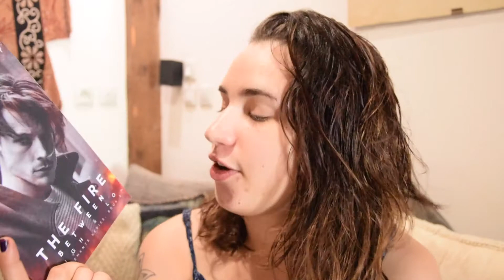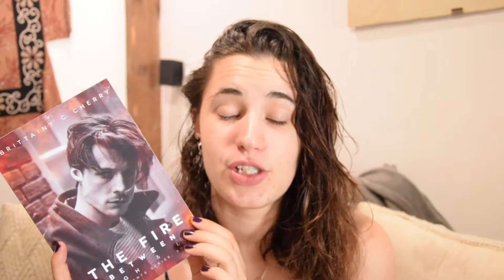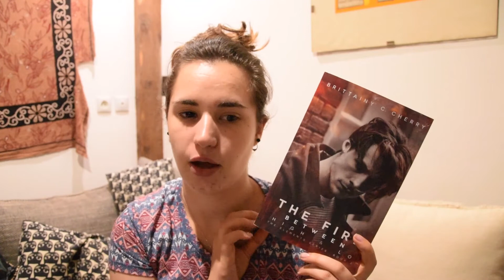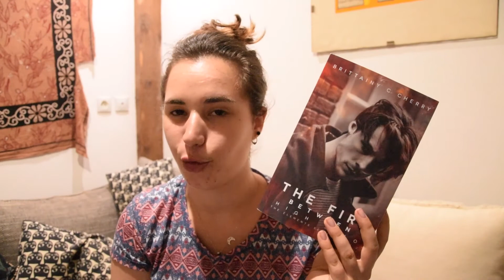📚 Une journée de lecture ! (ou pas) — VLOG FAIL Lecture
Je suis membre de l'association des Plumes Indépendantes en tant que chroniqueuse. Site de l'association

Je filme avec un Nokia 5300 et je monte avec iMovie.